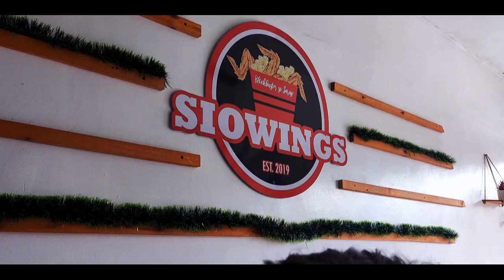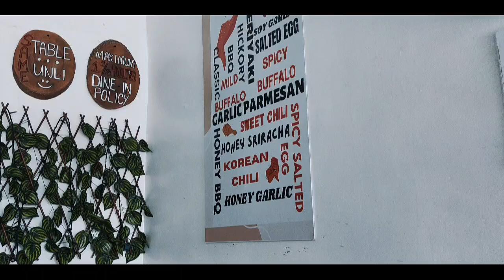8 July 2024